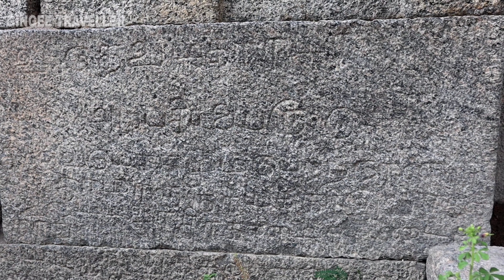கண்ணீர் வர வைக்கும் சோழர் கட்டிய சிவன் கோவிலில் இன்றைய நிலைமை| old chola Shivan temple thuthippattu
சிதைக்கப்பட்ட சோழர் கால சிவன் கோவில் | old chola Shivan temple thuthippattu

Google location:
Shri Perumal Temple
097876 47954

For support us Gpay number : 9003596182

follows as on facebook

gingee_traveller deva
gingee_traveller deva videos